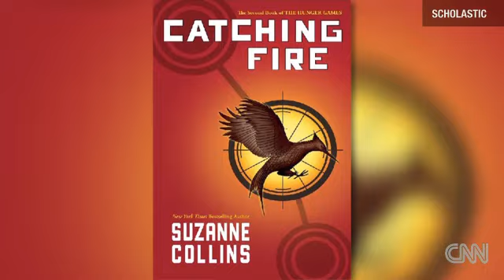Hunger Games crash course